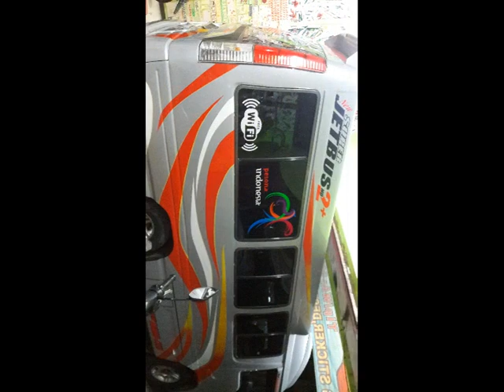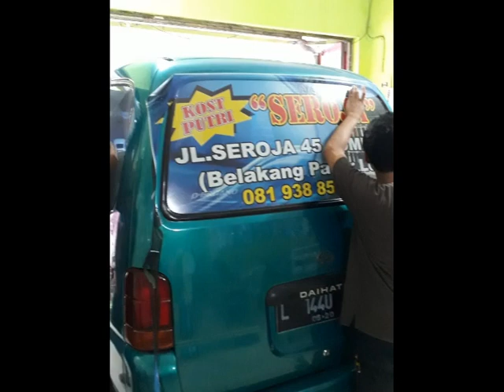FULL CONTOH CUTTING STICKER BEJOcs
《《《 BEJO cs 》》》

==MENERIMA==

1. Berbagi Macam Model Dan Logo Cutting Sticker.
2. Kaca Film Mobil.Kantor.Pabrik.Rumah
3. Desain Logo.
4. Pesanan Sticker Partai Dan Ecer.
5. Mesin Cutting.
6. DECAL Motor Dan Mobil.
7. Setriping Motor Dan Mobil
8. Wrapping Mobil Dan Motor
9. Skotlet / Sticker
10. Tutup Full Bodi Mobil Dan Motor
11. Variasi Mobil Dan Motor Dengan
12. DLL

  Yang Berminat Silahkan Hub::
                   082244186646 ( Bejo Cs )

Merapat BossKuu